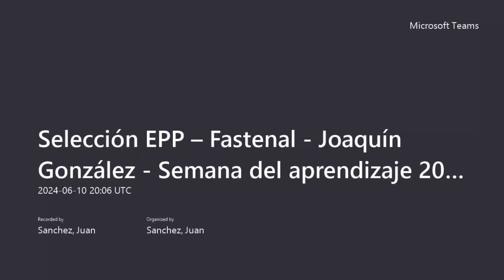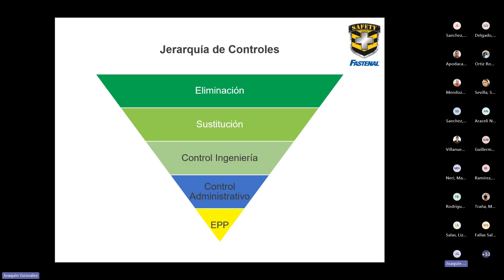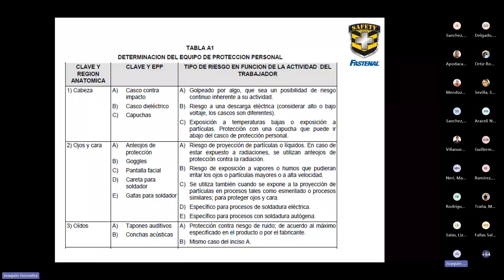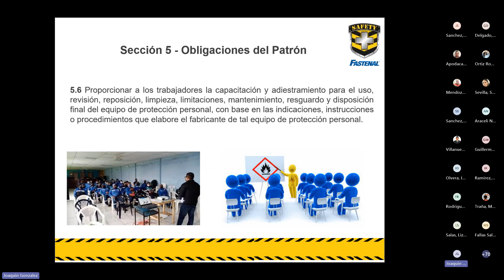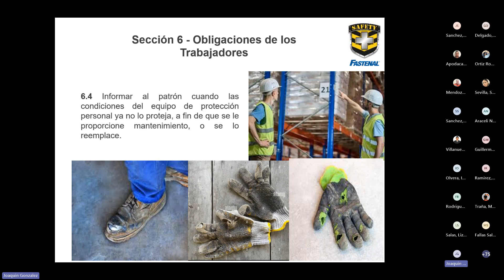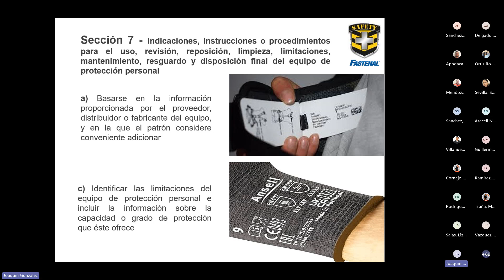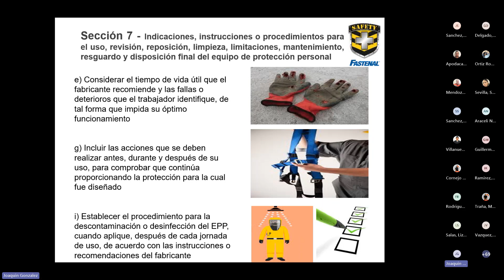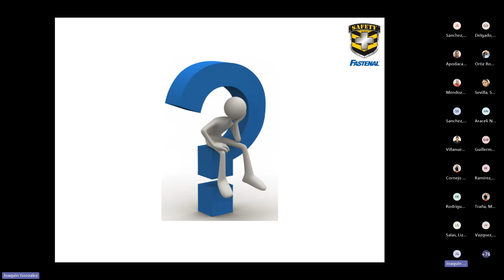Selección EPP – Fastenal Joaquín González Semana del aprendizaje 2024 20240610 140613 Meeting R